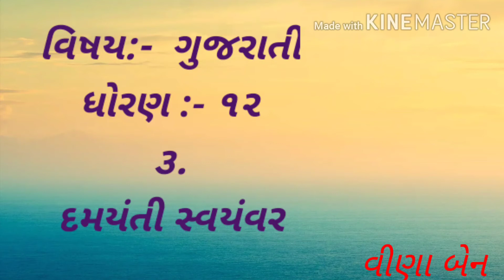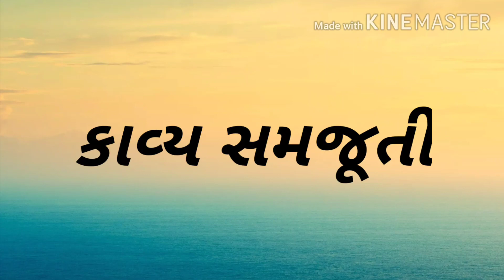Std 12 Arts Shree Sardar Patel H.S.School Patann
Std 12
Sub Gujarati
Ch 3
Nal Samtang
Teacher Vinaben Thakor